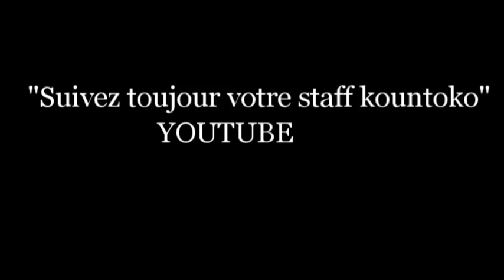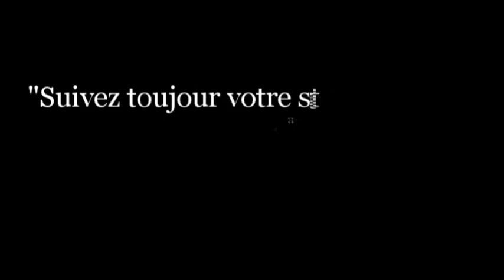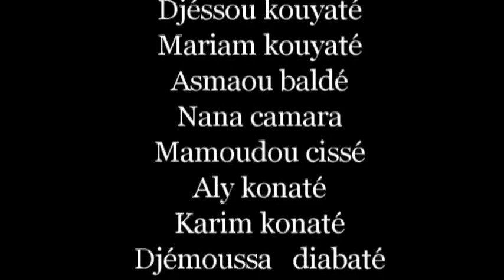kountoko Natabaya tono 4 Film guinéen version malinke